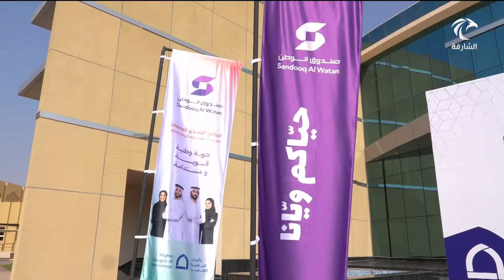نهيان بن مبارك يتفقد أنشطة ومبادرات البرامج الصيفية لصندوق الوطن